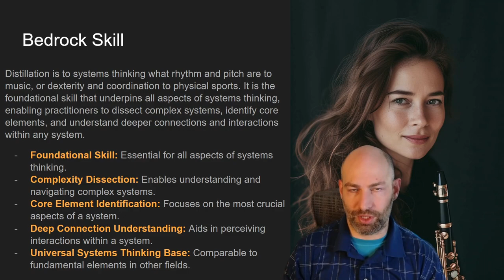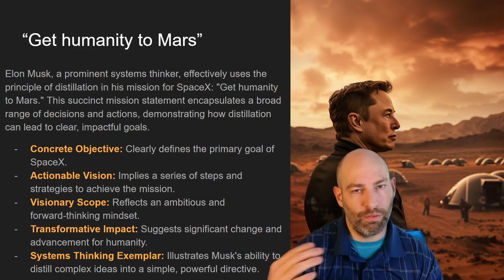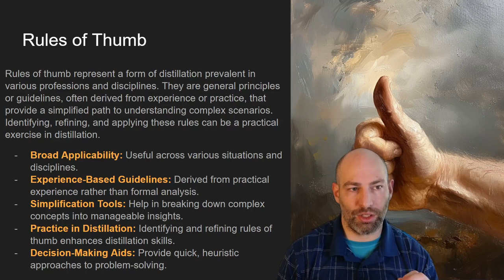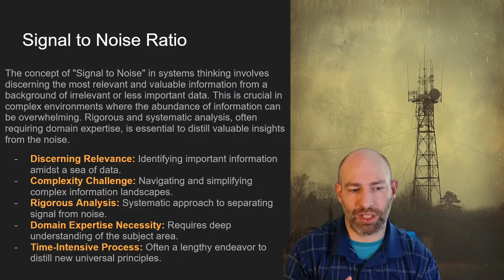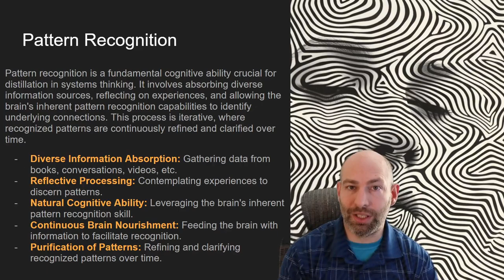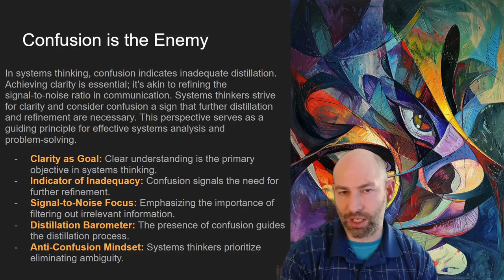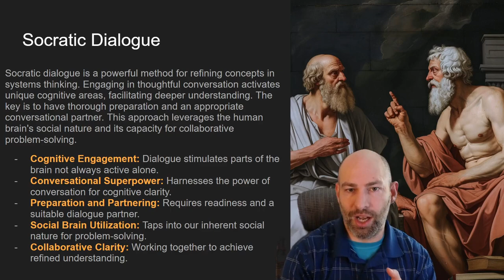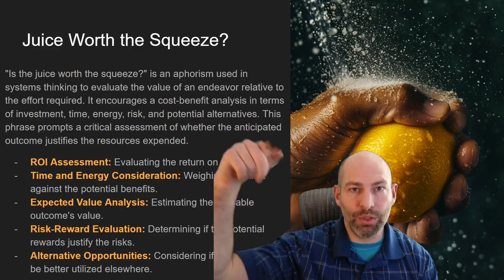Distillation: The Keystone Skill of Systems Thinking - Aphorisms, Mantras, Acronyms, and Mnemonics